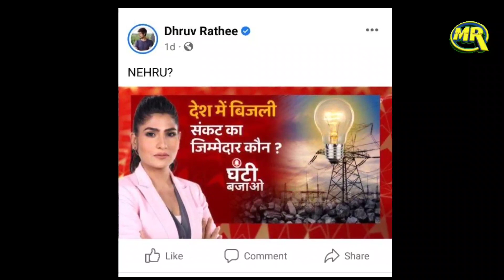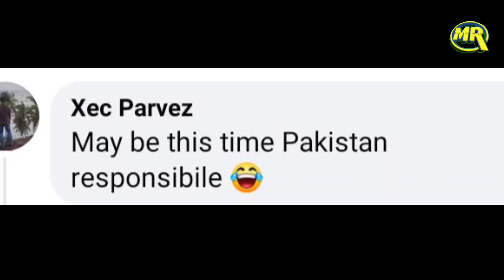Dhruv Rathee Reply Rubika Liyaquat| बिजली संकट पर रुबिका का सवाल ध्रुव राठी ने कर दी धुलाई